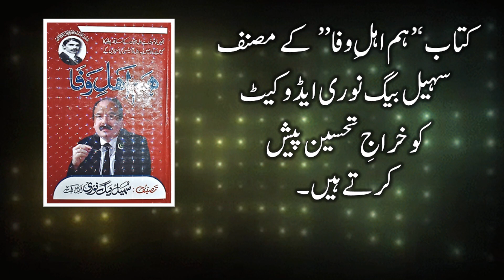Author Advocate Sohail Noori's Book Launching Event | Address of Mr. Arshad Malik Sr. Educationist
Presented by; Arshad Malik, C.E.O., Brooklyn Secondary School.